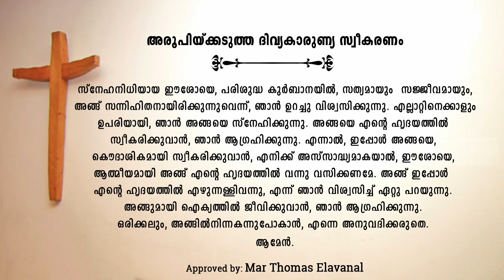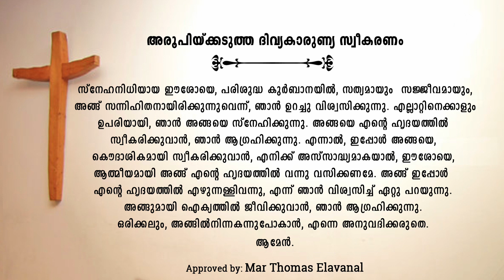Holy Mass & Novena || Feast of Nativity of Blessed Virgin Mary || 6.30pm Tuesday 8th September, 2020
St. Thomas Cathedral Church, Kalyan West